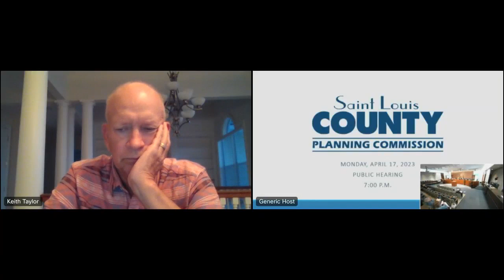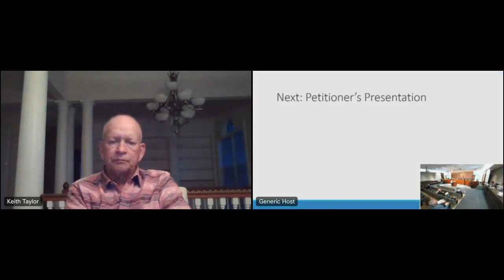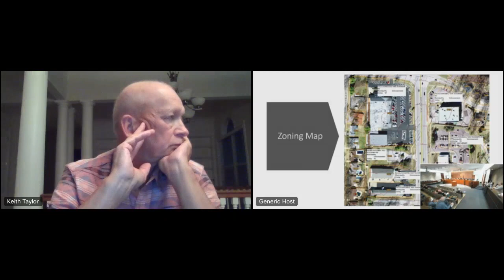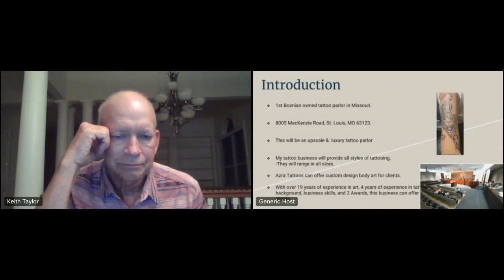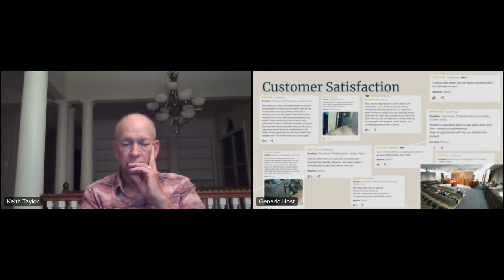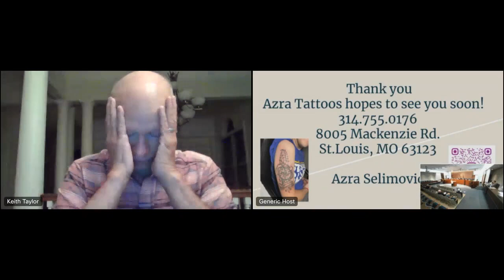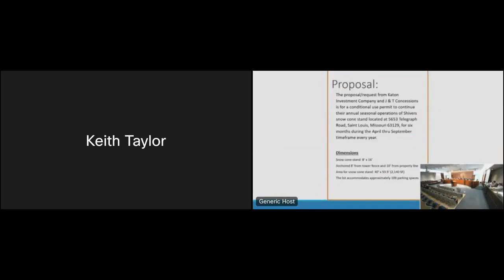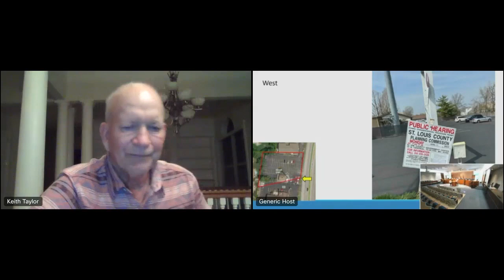Planning Commission Public Hearing and Executive Session April 17, 2023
02:52 1. MEETING CALL TO ORDER / ROLL CALL
03:26 2. OPENING REMARKS
3. PUBLIC HEARING
06:14 3.A.P.C.02-23 Ameren
Request: C.U.P. in R-2
Tract Size:1.20 acres
Location: West of Telegraph Road, approximately 635 feet south of Yaeger Road.
Proposed Use: Telecommunication Tower
Council District: Sixth
School District: Melville

18:35 3.B. P.C.12-23 Azra Selimovic
Request: Amended C-8
Tract Size:1.84 acres
Location: South side of Heege Road, and the west side of Mackenzie Road.
Proposed Use: Tattoo Parlor, and all C-2 Shopping District permitted uses.
Council District: Fifth
School District: Affton

40:17 3.C. P.C.13-23 Katon Investment Co.
Request: C.U.P. in C-2
Tract Size: 0.70 acres
Location: West side of Telegraph Road, approximately 300 feet south of Gebhardt Drive
Proposed Use: Seasonal snow cone stand
Council District: Sixth
School District: Mehlville

4. EXECUTIVE SESSION - OLD BUSINESS - LETTERS FOR APPROVAL
48:27 4.C. P.C. 11-23 Benjamin Delgado
Request: R-2 to C-8
Tract Size: 2.34 acres
Location: Northwest of Brouster Avenue, southeast of Trenton Avenue, southwest of Van Cleve Avenue.
Proposed Use: Landscape contractor's office, including outdoor storage.
Council District: Second
School District: Pattonville
Vote: Approve letter recommending denial (5-0)

49:19 5. FOR THE GOOD OF THE ORDER
49:39 6. ADJOURNMENT